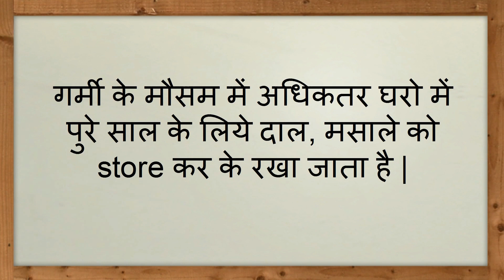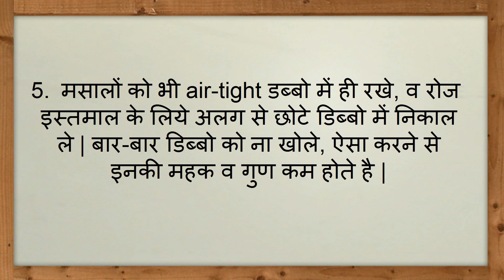दाल, मसाले को store करने से पहले ये करे/tip to store pulses and spices in kitchen for long time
दाल, मसाले को store करने से पहले ये करे/tips and tricks to store pulses and spices in kitchen for long time-- This video will show you how to store pulses and spices in kitchen for long time.

5. Changes during Fifth month of pregnancy in Hindi/ Changes in mother during fifth month of pregnancy
7. Fat melting weight loss Drinks/ lose weight in 15 days/15 दिन में आसानी से वजन घटाए
8. What are the 5 signs and symptoms of labor pain in hindi/ क्या है प्रसव के 5 संकेत
12. Development in Baby during Fourth month of Pregnancy in hindi/ चौथे माह में शिशु का विकास
13. How to do Pregnancy test at home in hindi/how do i know i am pregnant
14. What to do During ninth month of Pregnancy in Hindi/प्रेगनेंसी के नौवे माह में क्या करे
About my channel Womencorner:
Hello Beautiful,